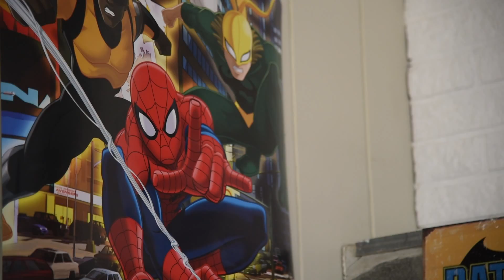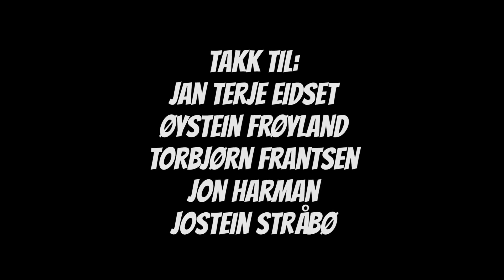Voldamannen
Voldamannen handler om en voksen mann som tror han er superhelt og er det eneste som stopper kriminaliteten i bygda Volda. Men sannheten er at Volda er et ganske fredelig og harmonisk sammfunn der lite kriminalitet finner sted. Men Voldamannen stiller alltid opp der "farer" lusker rundt hvert hjørne. I denne filmen i form av mockementary, følger vi Voldamannen gjennom sin hverdag og vår helts diverse gjøremål.

Dette er resultatet etter en vel 3 ukers produksjon, der vi har utviklet en ide' til produkt. Dette er et prosjekt vi i Media, IKT og Design har hatt for å få oppleve noen av de mange rollene enn kan ha i en filmproduksjon.

Laget av:
Andreas Solbakken
Kennet Fagerstrand
Martin Lauvnes Oddekalv
Dorthea Moen
Joakim Graham
og meg selv (Elias Storøy)